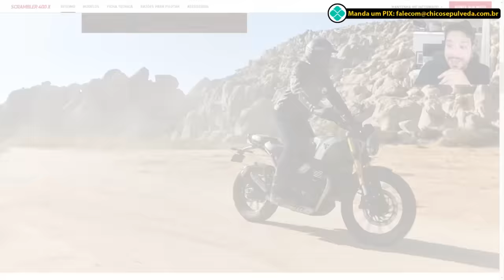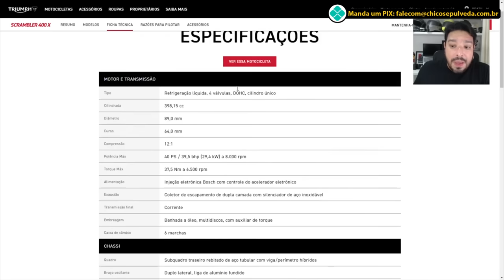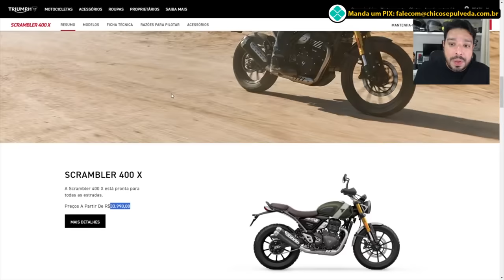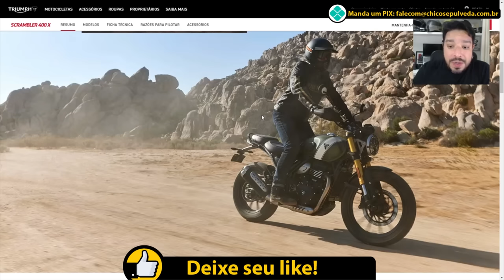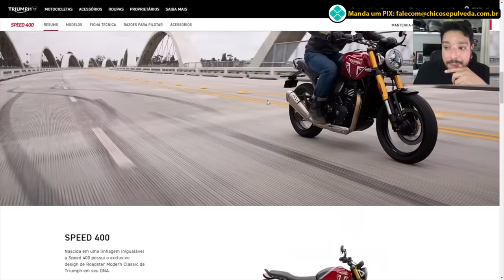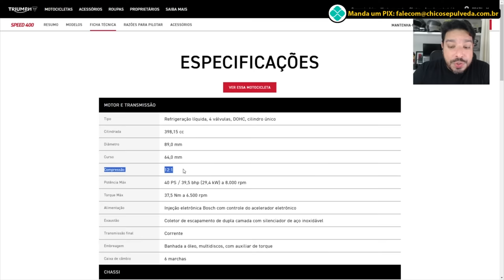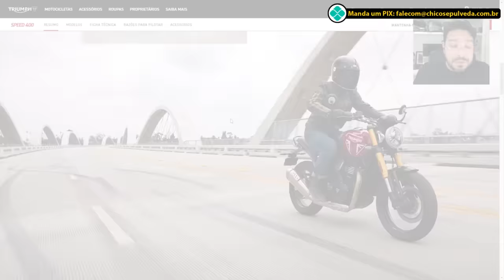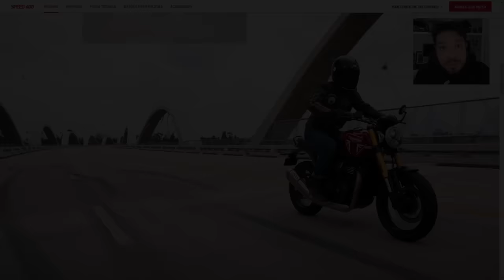Triumph RASGA o preço da Scrambler 400X e Speed 400